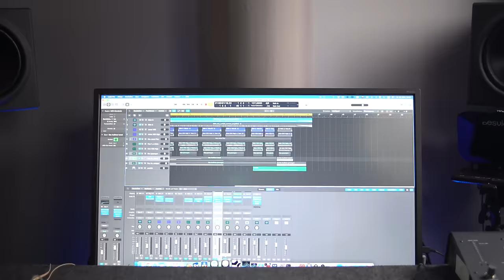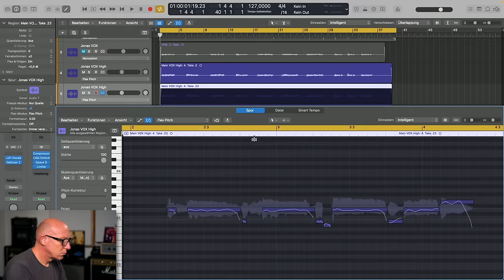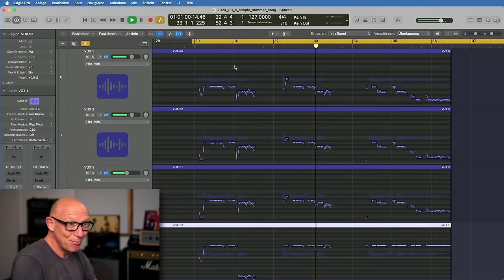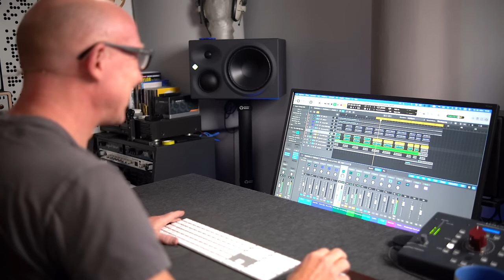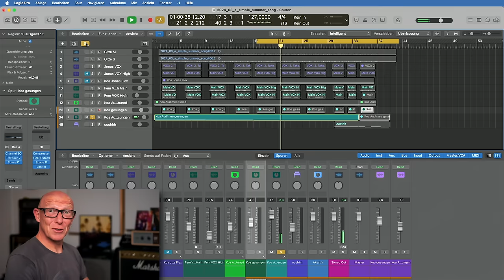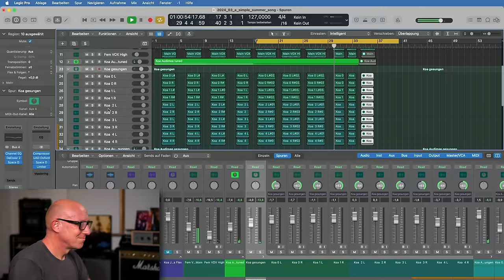DAS löst mein größtes Vocal-Problem im Studio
Mixpraxis 169: Hast Du auch ganz oft das Problem, dass Du einen Song hast, aber die Stimme passt einfach nicht zum Song? Normalerweise sucht man dann nach einem neuen Sänger oder einer Sängerin, was zeitaufwendig,  möglich, vielleicht unmöglich und auch teuer sein kann. Aber mit dem neuen Dienst Audimee kannst Du innerhalb von Minuten die Stimme gegen eine geeignetere austauschen.